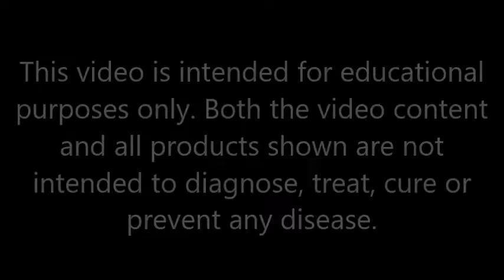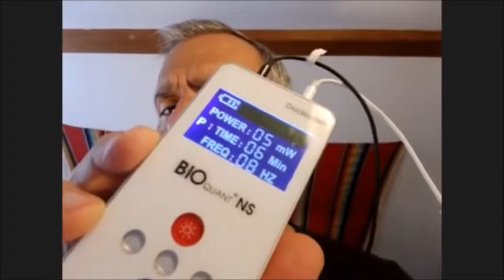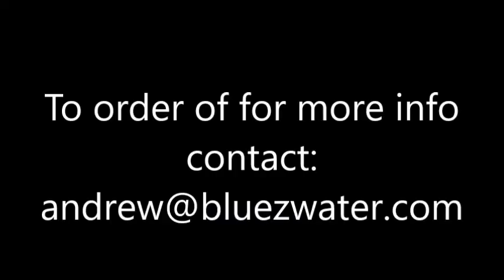Dr. Joe DiDuro: Expert in Transcranial and Intranasal Photobiomodulation Therapy // Blue Z Water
This Video demonstrates a transcranial and intranasal device developed by Dr. Joe DiDuro President of ProNeuroLight.
Photobiomodulation Therapy is a new therapy being used for a wide variety of brain conditions including post traumatic stress disorder,  traumatic brain injury,  Alzheimer's disease, dementia
and wide range of mental health and mood disorder issues such as depression.  This video features leading expert Dr. Joe DiDuro in both research and applications of transcranial and intranasal photobiomodulation therapy.